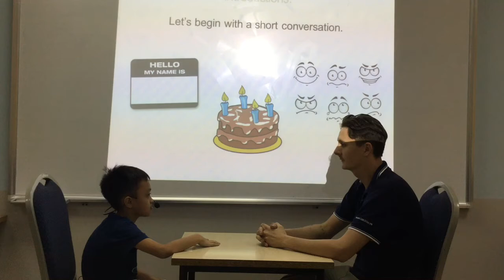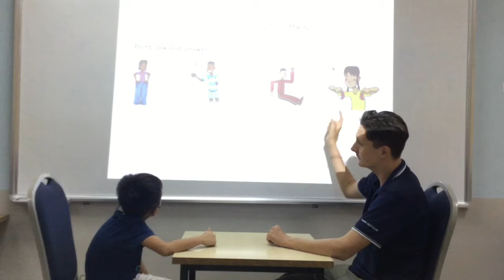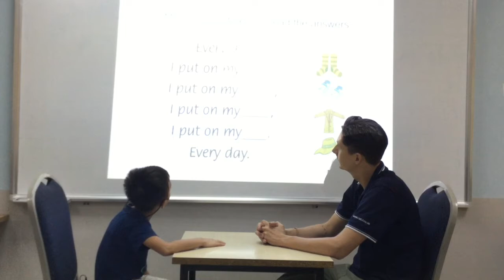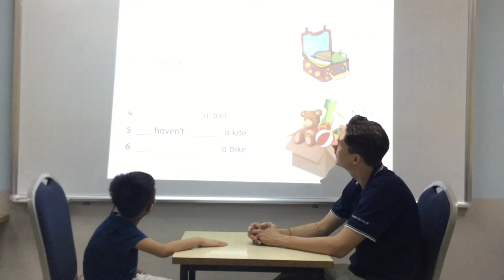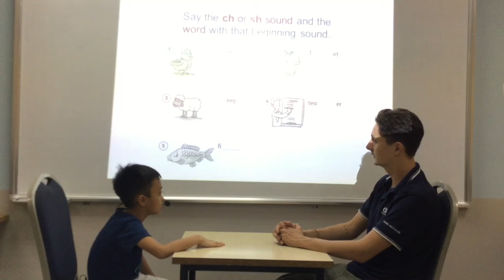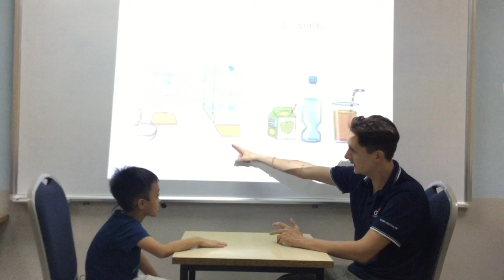CEC Ngoc Khanh - Minh Khang - ES1S - Video test 2 - September, 2018